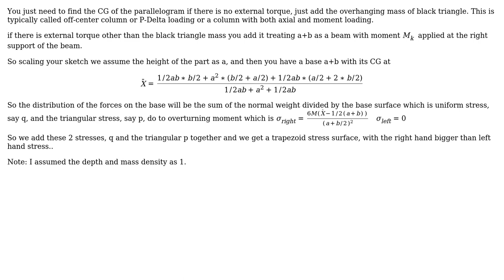Normal Force distribution of Prism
With thanks & praise to God, and with thanks to the many people who have made this project possible! | Content (except music & images) licensed under CC BY-SA | Music | Images & others | With thanks to user kamran user Hell stormer and the Stack Exchange Network Trademarks are property of their respective owners. You are responsible for your own actions.